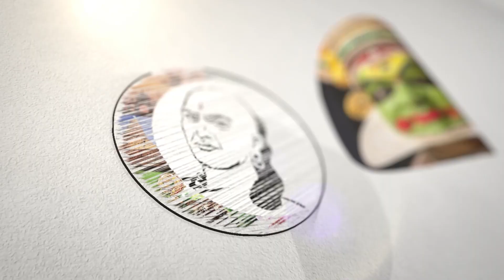மரபுகளை மீறும் ஆளுநர்.! கே எஸ் அழகிரி தாக்கு..! | Ks alagiri latest about governor | Congress | Bjp